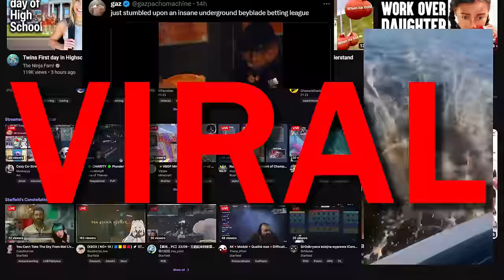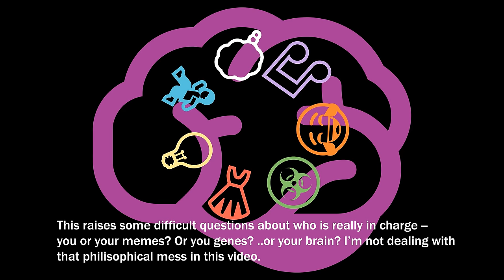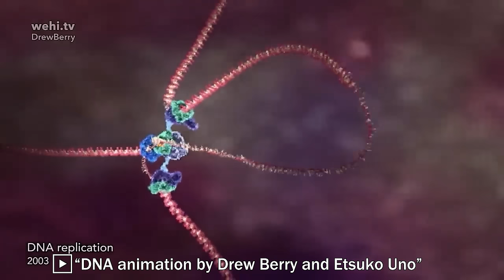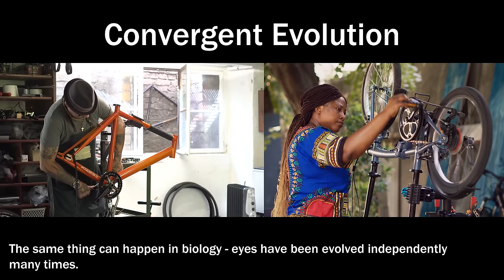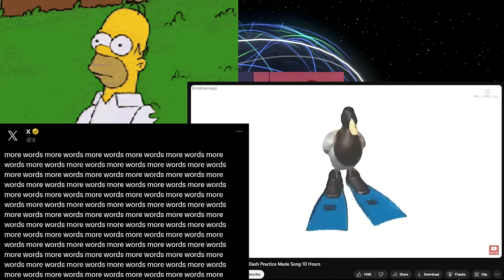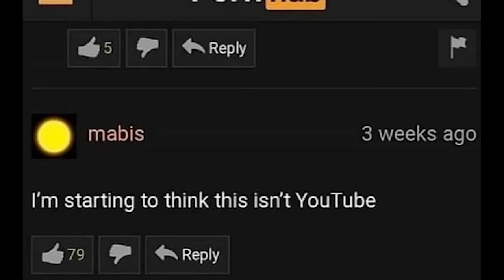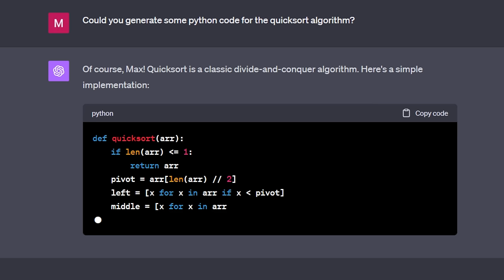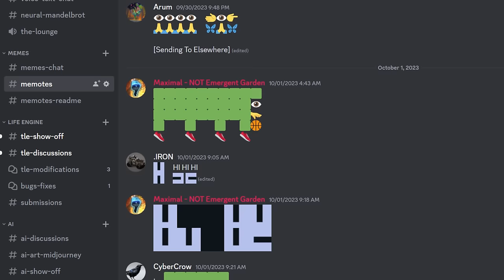Memes, Genes, and Brain Viruses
welcome to my meme complication video lolz rolf!!1! if you laugh you lose and you have to start the video over!! or if you blink or utilize any facial muscles ! failing to restart or share the video will result in infinite suffering, success will result in infinite bliss.

To copy memotes on a phone: click share ~ copy link ~ paste into browser
Sorry it is very annoying -_-

I could not realistically credit everything

Timestamps
(0:00) Copy Me
(0:56) Meme Machines
(5:00) Universal Darwinism
(7:25) Evolving Ideas
(13:45) Digital Memes :-)
(18:59) New Meme Machines
(22:14) Memotes 🖼️